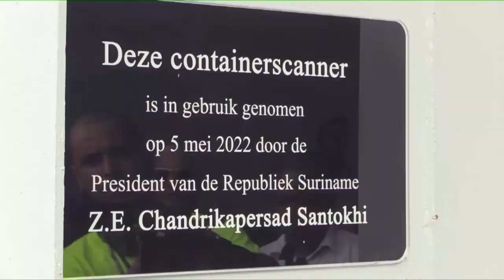Historisch werkbezoek staatshoofd aan Douane Korps STVS JOURNAAL 6 mei 2022